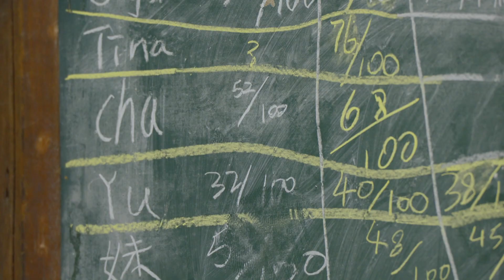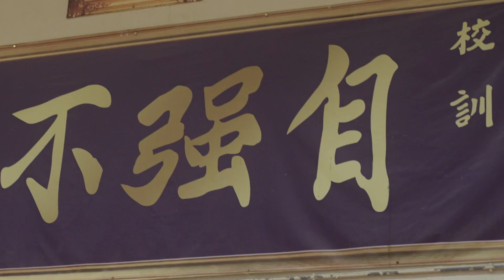G.A. | 香港中文大學三人籃球錦標賽2023 3x3賽前學界勁旅球員訪問 | Gym Aesthetics 全面贊助 | Challenge Your Limits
香港中文大學三人籃球錦標賽2023, 3x3賽前學界勁旅 (崇真小學、裘錦秋中學、中華基督教青年會中學、中文大學)球員訪問。由Gym Aesthetics全力贊助勢必再掀本地學界籃球浪潮。GA更加會係FB & IG專頁直播四強及決賽賽事。

中大三人籃球錦標賽詳情如下:
比賽日期: 2023年5月26日 及 5月27日 (星期五&六)
地點: 香港中文大學大學體育中心－楊明標體育館